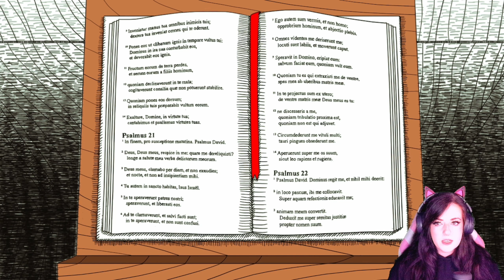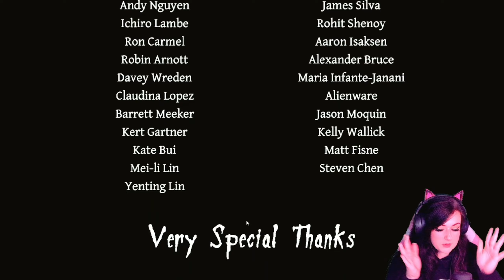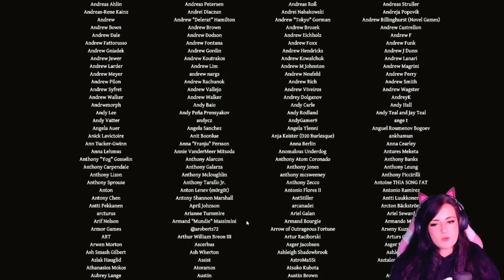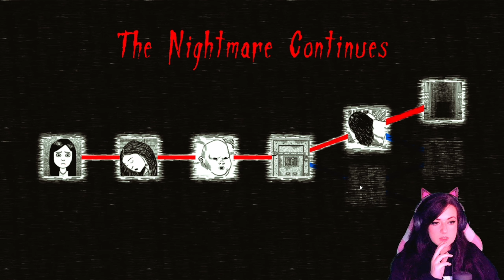ME PERSIGUEN PARA MATARME EN MIS SUEÑOS | Neverending Nightmares Full Walkthrough español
🔹Walktrough completo del juego Neverending Nightmares!

🔹Hago directo en Twitch todos los días a las 17:30 hora española

🔹Aquí tienes mis redes:

🔵Twitch.tv/trizia_curtis
🔵Twitter.com/trizia_curtis
🔵Instagram.com/trizia_curtis

Thanks por ver el vídeo!